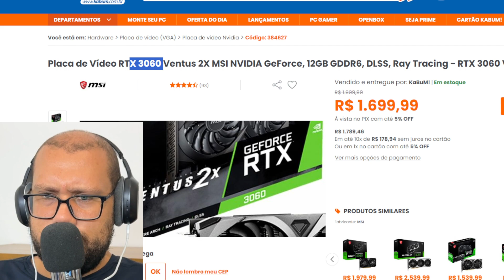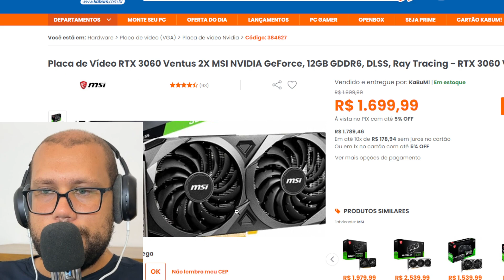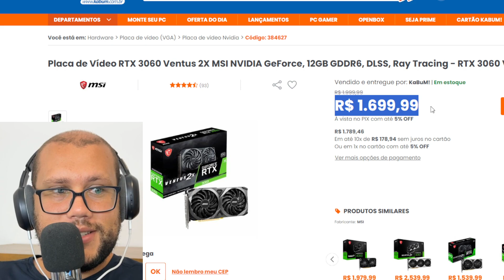Placa de Vídeo RTX 3060 Ventus 2X MSI NVIDIA GeForce, 12GB GDDR6, DLSS, Ray Tracin